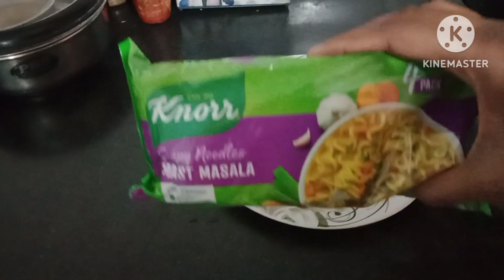Aaj ki noodles🍜 party 🎉🥳dailyvlog@pariandkrishamom8141